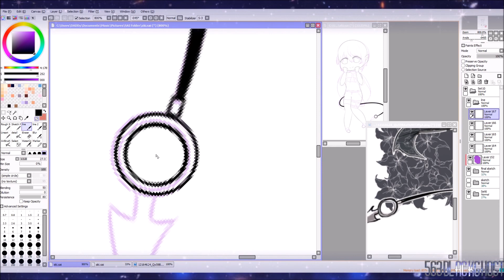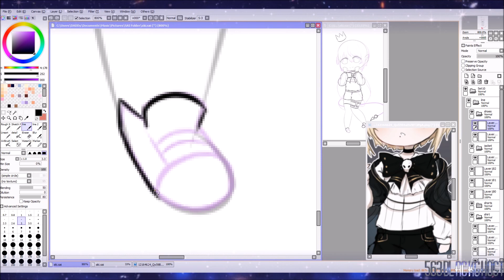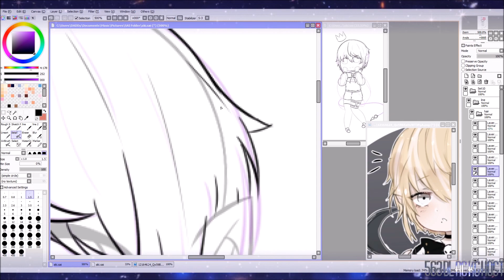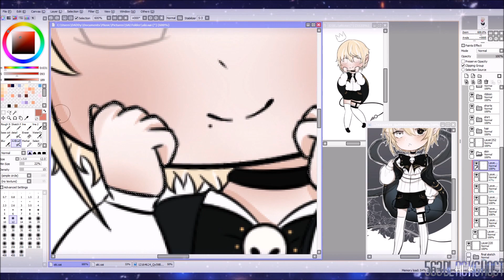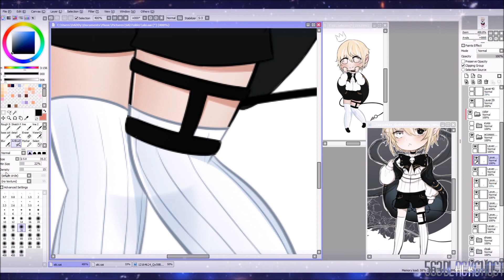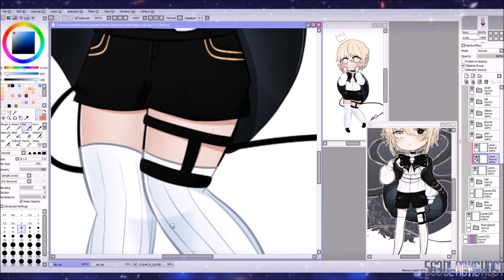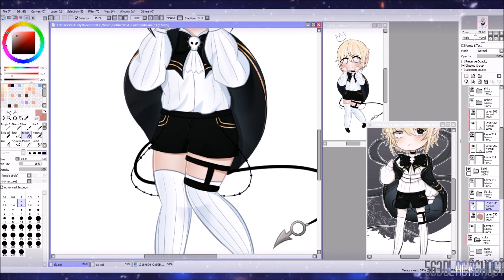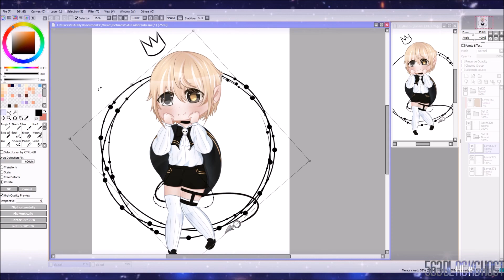[Speedpaint] Aki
Nyelo!

I made a little time to draw during the week and was able to finish it yesterday, but the rendering of the video caused me to wait till today to upload o3o

This is an art trade with a user on DeviantArt!

Programs used: Sai Tool and Photoshop

OC created by: ariichai@DeviantArt
OC owned by: LeoJeAngelico@DeviantArt